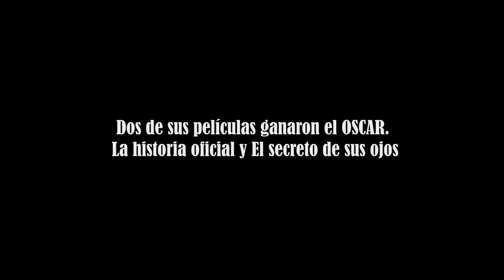Homenaje Felix Monti